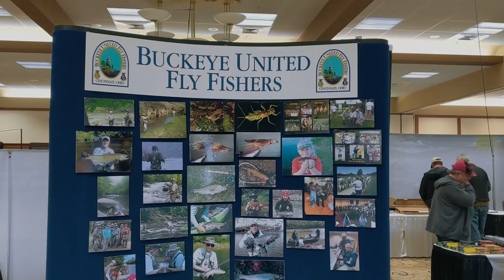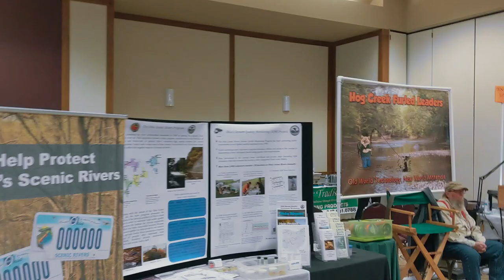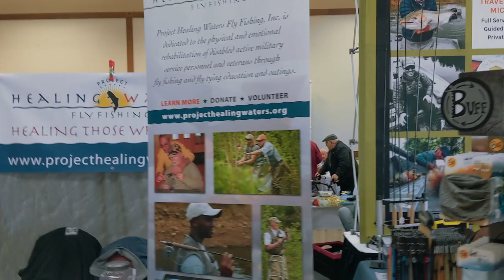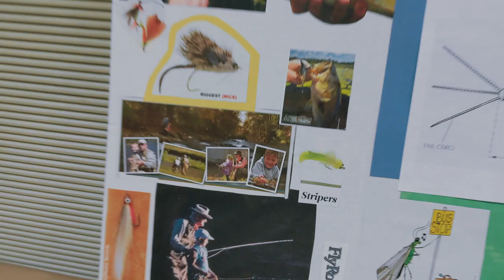Cincinnati Fly Fishing Show 2020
For over ten years I've been attending the Cincinnati Fly Fishing Show. An incredible show with a full day of speakers and presentations. Highlights include a casting pond, +60 vendors, Guide Services, equipment manufactures and best of all a fantastic club dedicated to growing fly fishing.